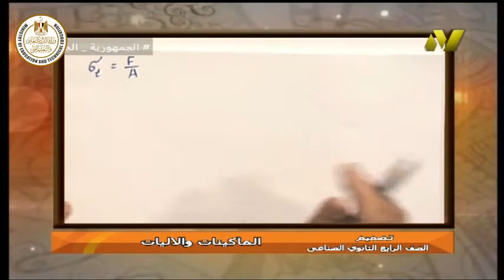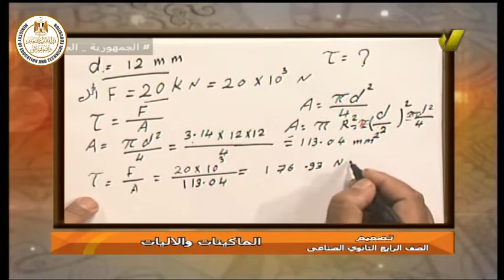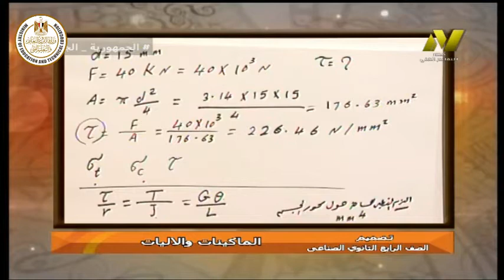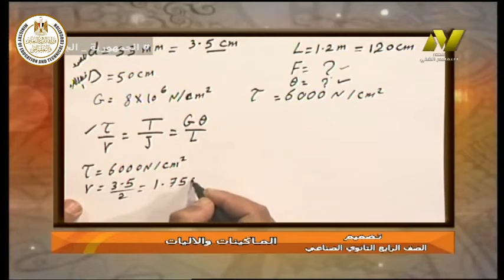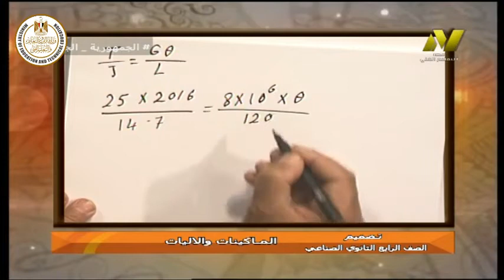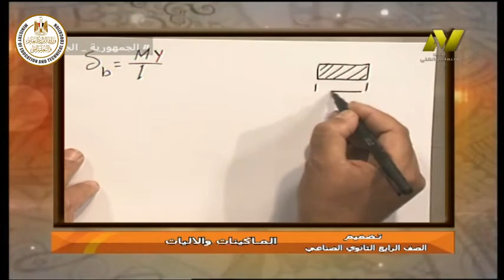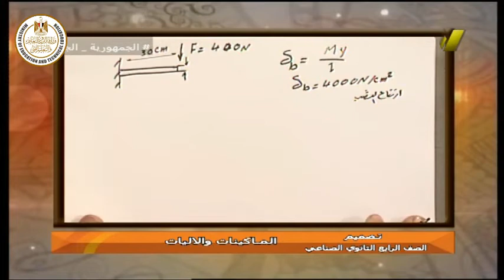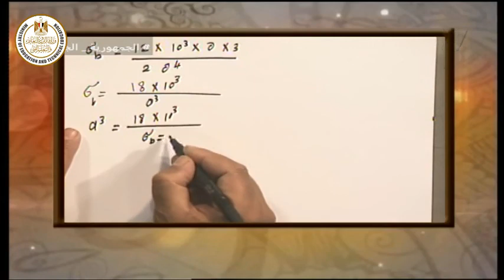الصف الرابع صناعى - تخصصات ميكانيكية - تصميم - الماكينات والاليات - ا فتحى عبد الله